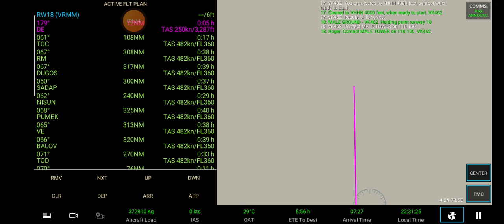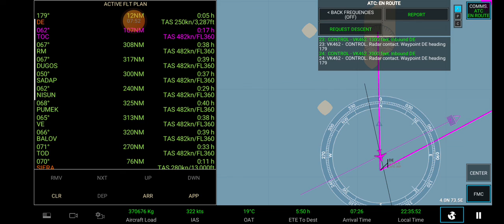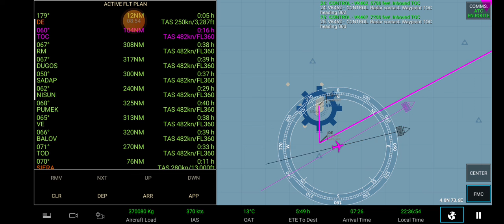77W in the MALDIVES ! RFS Boeing 777-300ER (77W) @ Flight VK444 Malé🇲🇻 - Hong Kong🇭🇰 (Takeoff)